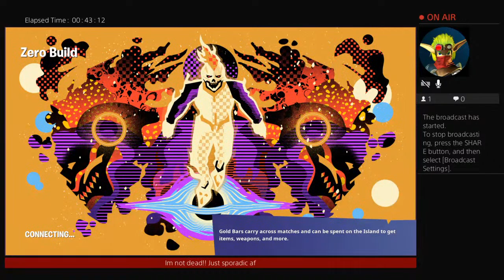I guess i play this now?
Fortnite w/MiraculousFalcon